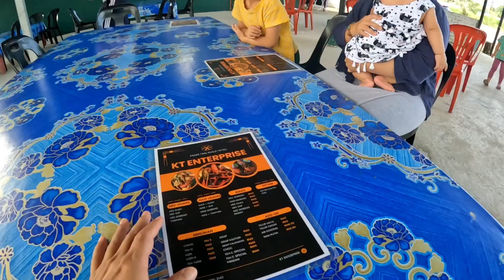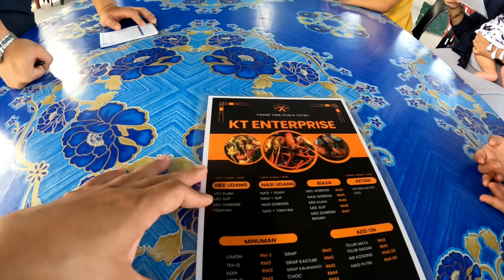Pan Borneo Highway - Miri to Bintulu | March 2024 Progress Update | Miri Side Need to Speed Up Works